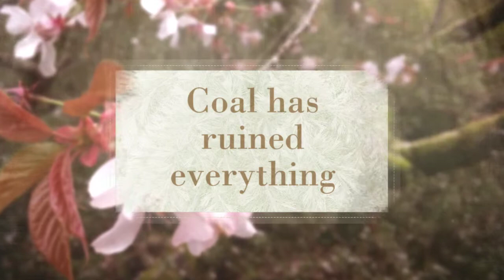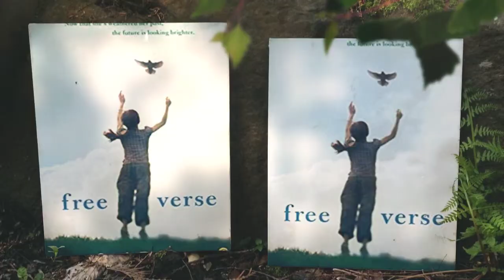Free Verse Book Trailer